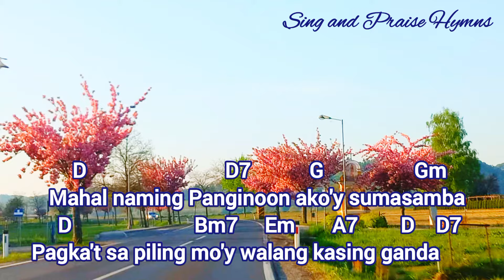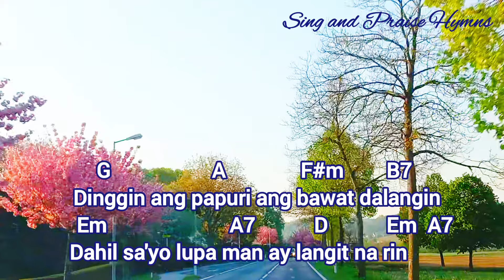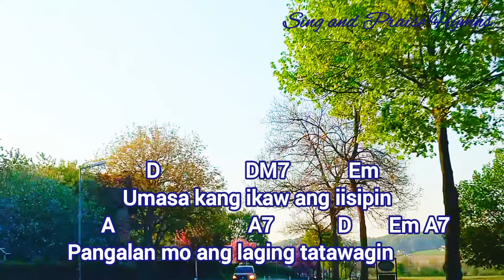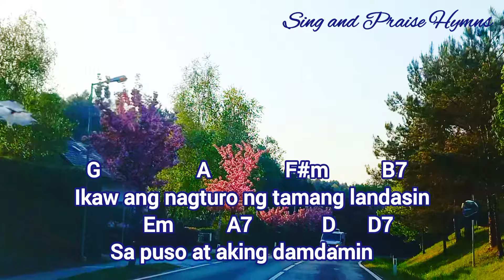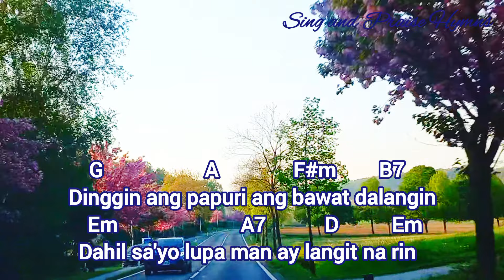Lupa Man Ay Langit Na Rin lyrics and chords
Intro: D Em A A7

    D                    DM7            Em
Nakita ko ang tunay na pag-asa
      A                      A7            D     Em A7
Natagpuan ang tunay na ligaya
     D                          D7           G
Mahal naming Panginoon ako'y
           Gm
sumasamba
    D                       Bm7     Em       A7        D D7
Pagka't sa piling mo'y walang kasing ganda

  G                  A              F#m          B7
Ikaw ang nagturo ng tamang landasin
       Em          A7             D      D7
Sa puso at aking damdamin
Dinggin ang papuri ang bawat dalangin
  Em                      A7           D          Em A7
Dahil sa'yo lupa man ay langit na rin

     D                DM7           Em
Umasa kang ikaw ang iisipin
Pangalan mo ang laging tatawagin
    D                           D7           G              Gm
Mahal naming Panginoon hindi ka lilimutin
    D                          Bm7     Em
Pagka't ikaw ang siyang gabay ng
   A7    D     D7
damdamin.